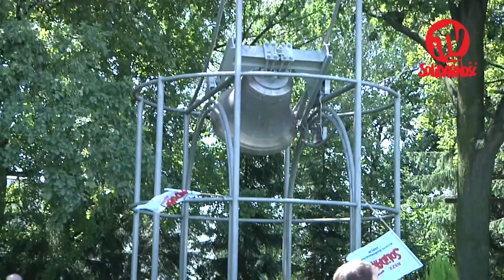Obchody Lubelskiego Lipca w Świdniku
W niedzielę, 7 lipca w Świdniku i Lublinie odbyły się kolejne uroczystości upamiętniające 33. rocznicę Lubelskiego Lipca. W Świdniku w kościele pw. NMP - Matki Kościoła odprawiono uroczystą mszę św., a tuż po niej odbył się okolicznościowy koncert Federacji Bardów,
O 11.30 ze Świdnika ruszył rajd rowerowy „Od Dzwonu Wolności do Pomnika Wdzięczności". Jego uczestnicy swój przejazd zakończyli pod pomnikiem przy ul. Droga Męczenników Majdanka w Lublinie, pod Pomnikiem Wdzięczności.
Tu o godz. 12:30 złożono kwiaty i wieńce.